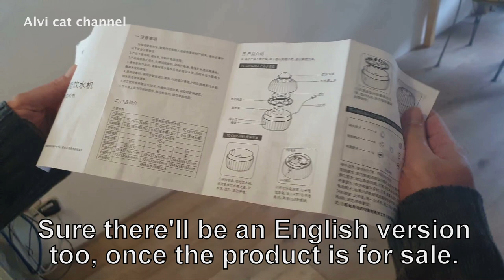Gogomeow pet fountain test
The Gogomeow company asked us to test a water fountain, which was recently launched on Kickstarter. Will Cody cat be interested in their product?
Watch until the end, as our videos usually have both a head and a tail!

We didn't get any payment, except for the sample itself.

This channel is dedicated to the legendary Alvi cat, who crossed the rainbow bridge on April 30th, 2021. If you like to know why he became so popular in such a short time, just watch one of his videos.

Nowadays we are caretakers/staff of wonderful ginger Cody cat.

We gladly accept financial aid.

Also see us on Facebook (Alvi Cat), Twitter (@Roloflexx)  and instagram (alvicatchannel)